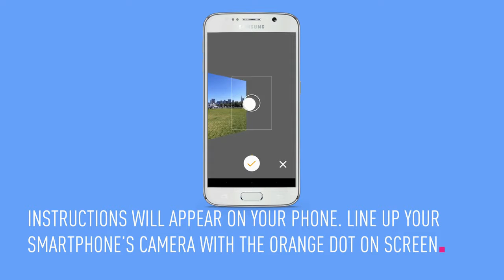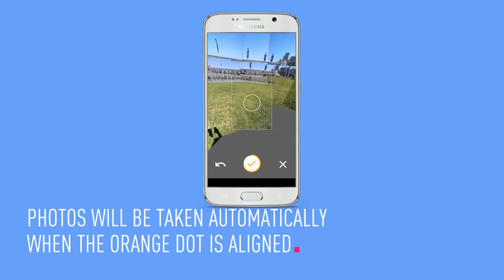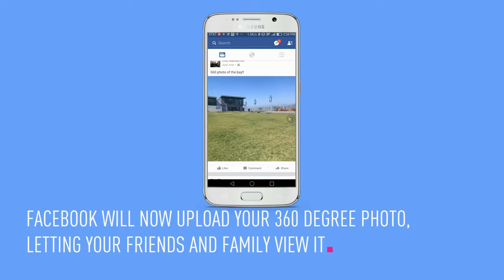How to take 360 degree photos and share them on Facebook